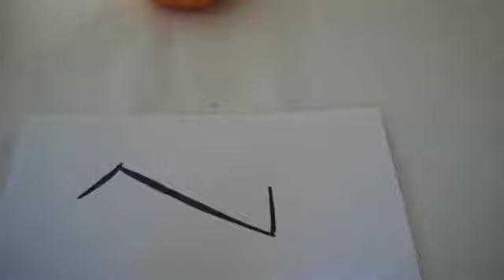Halloween Pumpkin Spider Craft 2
Scarey Pumpkin Head - SC